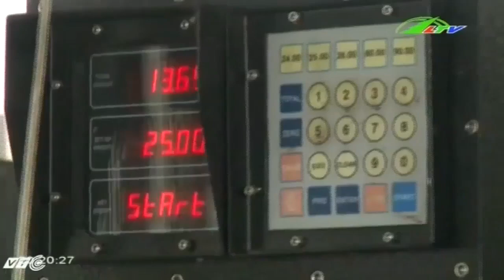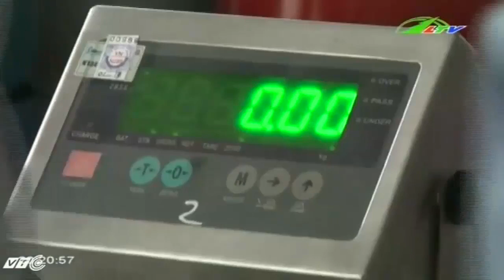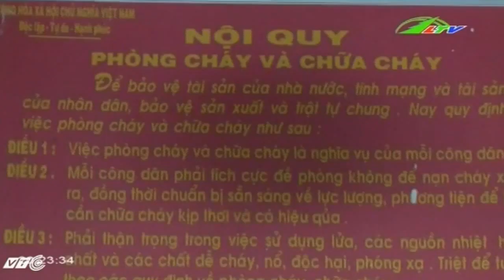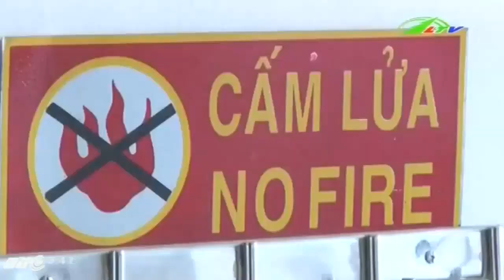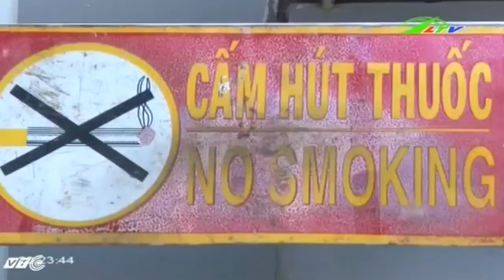Kinh doanh gas Đánh cược với “tử thần” | Xã Hội Lâm Đồng TV